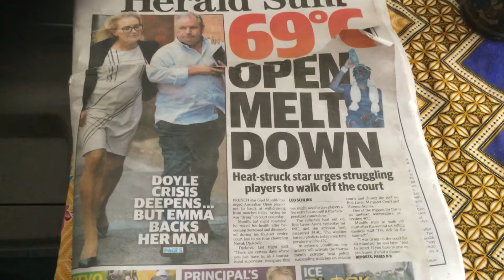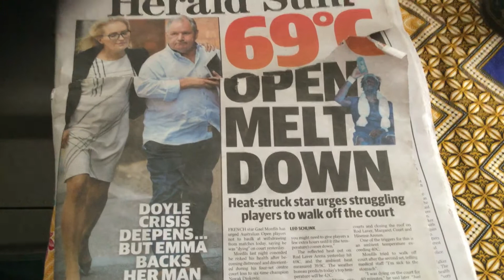The news that matters.